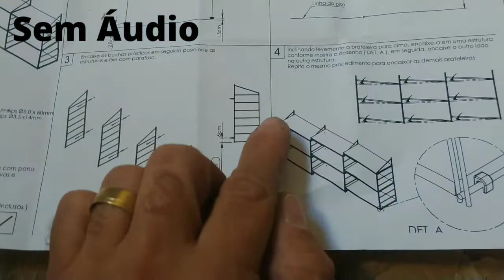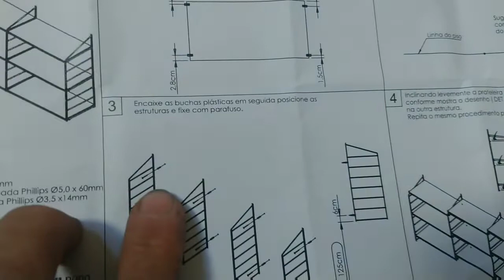como montar Prateleira Aramado Grande Triplo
Instalação Kit Prateleira Aramado Grande Triplo